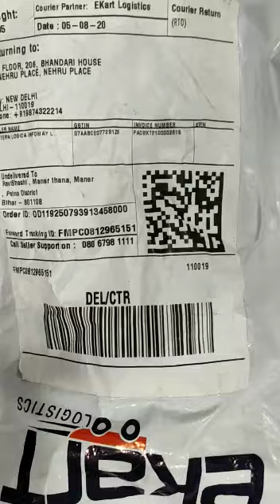nokia 2 3